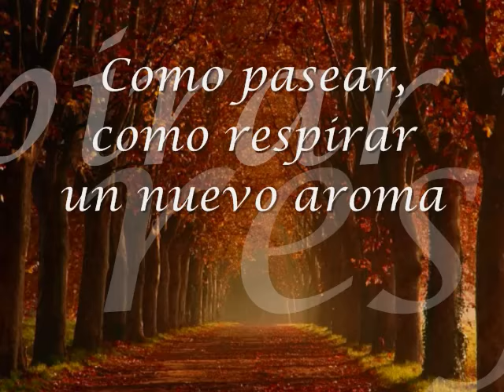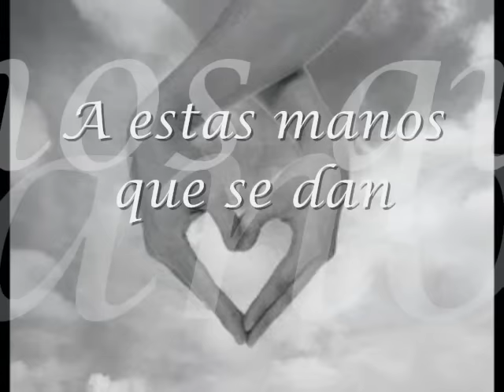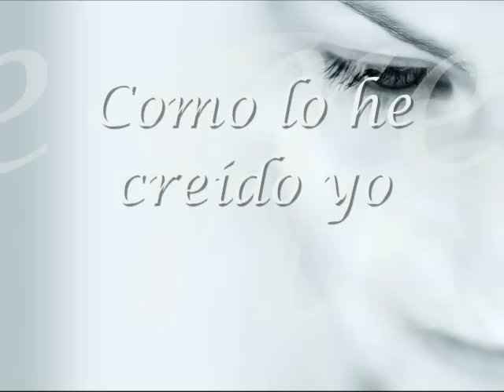la aurora-EROS RAMAZZOTTI